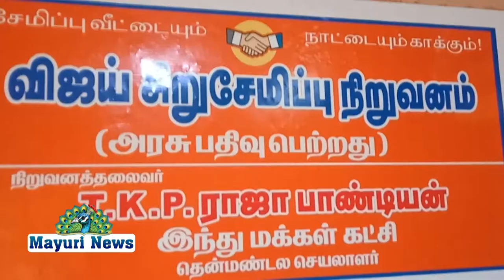அயோத்தி பூமிபூஜை நடைபெற்ற முன்னிட்டு நெல்லையில் இந்து மக்கள் கட்சி சார்பில் ராமனின் படத்திற்கு பூஜை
இந்து மக்கள் கட்சி சார்பில் திருநெல்வேலி சுத்தமல்லியில் கட்சி அலுவலகத்தில் வைத்து ஒரு ராமனின் திருவுருவ படத்திற்கு மாலை அணிவித்து பூஜை செய்தனர் அயோத்தியில் ராமனுக்கு கோயில் கட்டுவதை முன்னிட்டு பூமி பூஜை பிரதமர் மோடி முன்னிலையில் நடைபெற்றது அதை முன்னிட்டு நெல்லையிலும் பூஜைகள் நடைபெற்றன